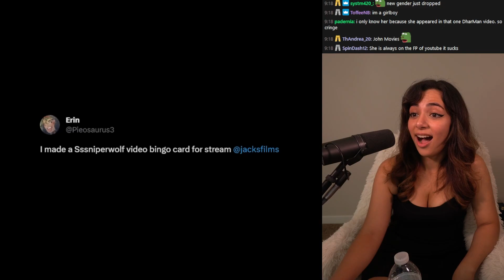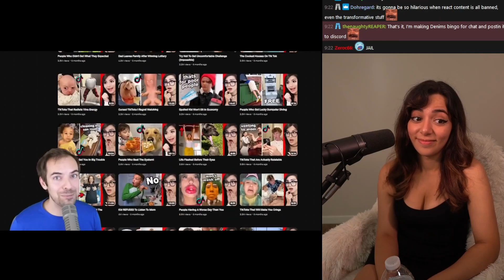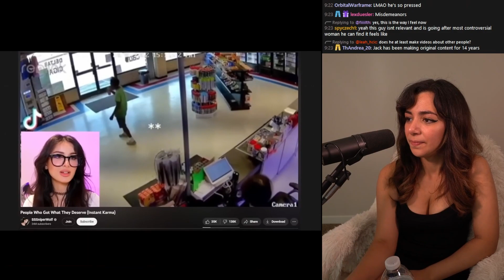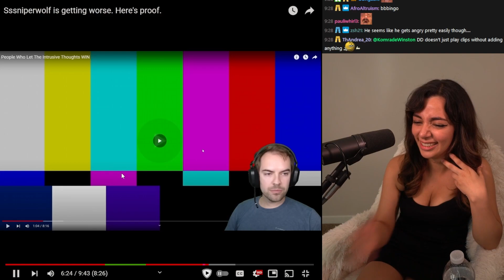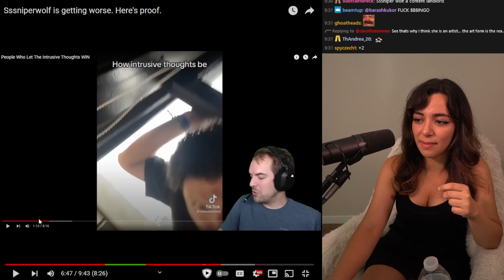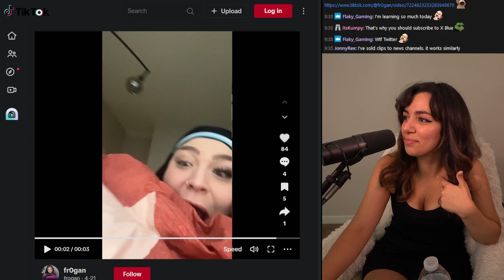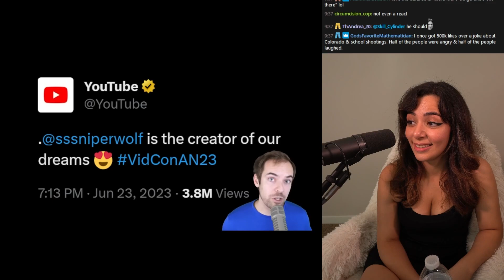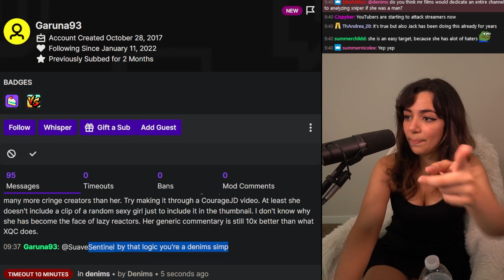Sssniperwolf is getting worse. Here's proof. | Denims Reacts to jacksfilms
Sssniperwolf is getting worse. Here's proof. | Denims Reacts